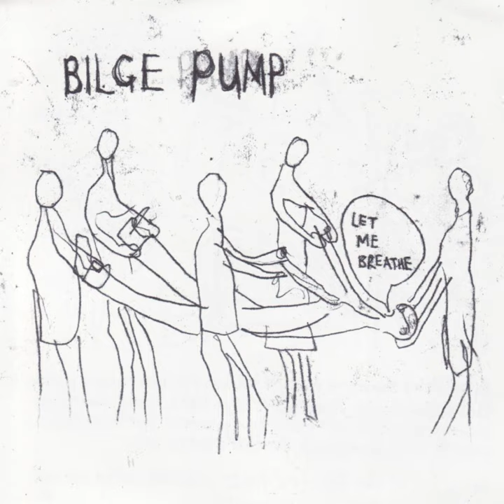Timothy Moyler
Timothy Moyler · Bilge Pump